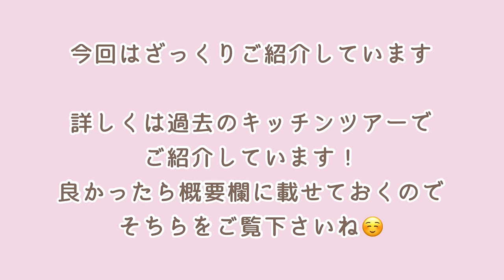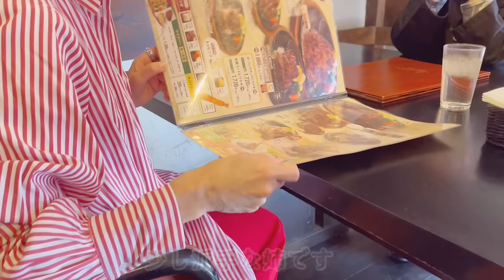158.[キッチンツアー]お気に入りがいっぱい詰まったキッチン｜主婦vlog｜ときどき猫🐱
♥過去のキッチンツアー

・大根･･･250g
●ゆかり･･･小さじ1と1/2
●顆粒だし･･･小さじ1/2

★すき風肉豆腐
材料/2人分
・牛薄切り肉･･･180g
・焼き豆腐･･･1丁
・えのきだけ･･･1/2袋
●酒・みりん･･･各大さじ4
●砂糖・しょうゆ･･･各大さじ3
●顆粒和風だしの素･･･小さじ1/4

★ あおさの磯部揚げ
・冷水･･･40cc
・あおさ･･･大さじ1
・本だし･･･小さじ1

こんにちは！みーです🥰
この動画を見てくれてありがとうございます！とっても嬉しいです。

［index］
00:00 予告
00:21  掃除
03:02 キッチンツアー
15:34 おでかけ
16:46 お家カフェ
19:20 夕食作り

Hello.  I'm Mie.

Mie-days#cooking#猫#vlog#yu-days#主婦#料理#daily

BGM
VLLO